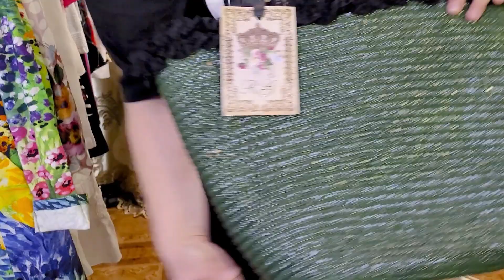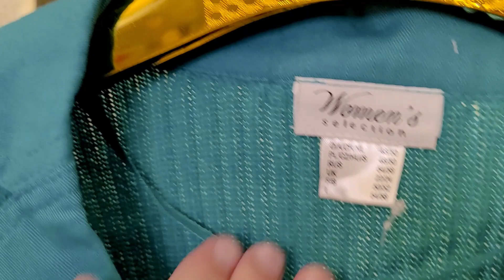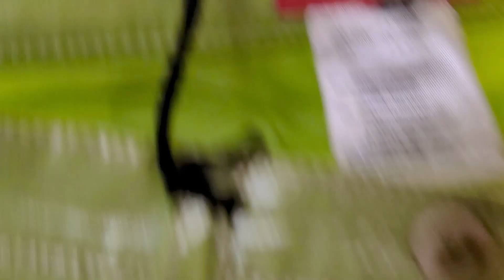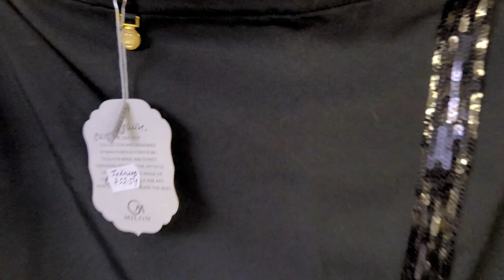НОВИНКИ СЕЗОНА 2022. 🌺 КРАСИВАЯ ЖЕНСКАЯ ОДЕЖДА пр-ва КОРЕЯ. ДИЗАЙНЕРСКИЕ СУМКИ. 4 часть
КОНТАКТЫ ПРОДАВЦА:
По рознице:  Марина  - ☎️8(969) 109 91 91 номер телефона и watsapp
2 ЧАСТЬ

КАК ДОЕХАТЬ ДО САДОВОДА СМОТРИТЕ ПО ССЫЛКЕ